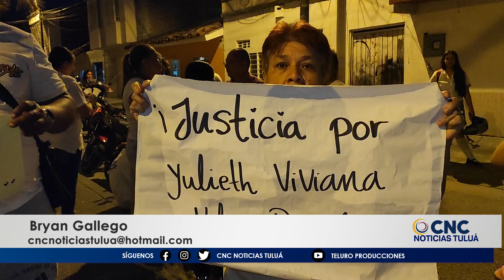Amigos y familia piden liberación de la mujer capturada por el Gaula/CNC Noticias Tuluá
La noche de este martes 16 de mayo amigos y familiares de la mujer que fue capturada por uniformados del Gaula de la policía del meta pidieron que se investigue el caso, pues según los compañeros de trabajo, la mujer se ha caracterizado por ser una buena persona.